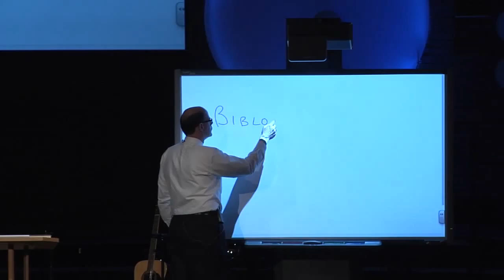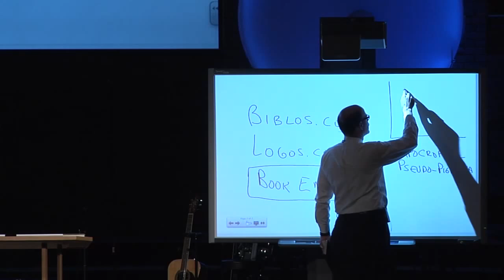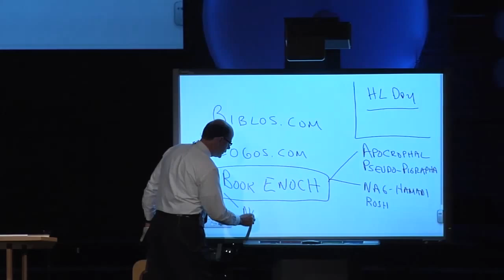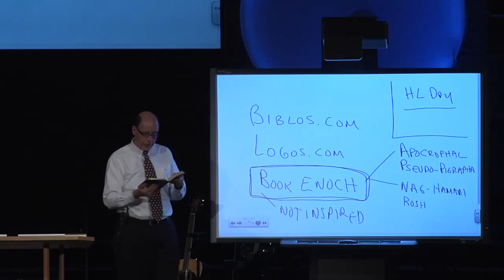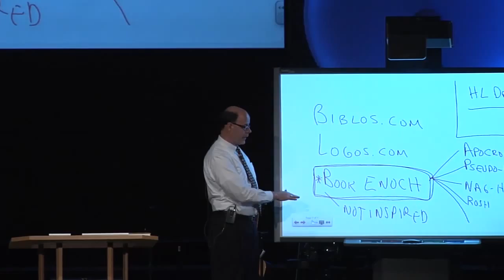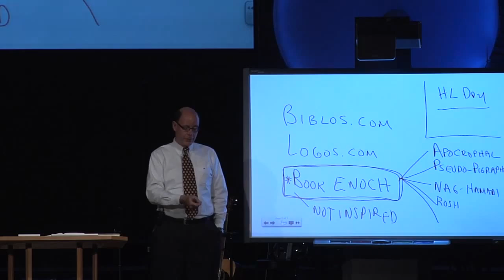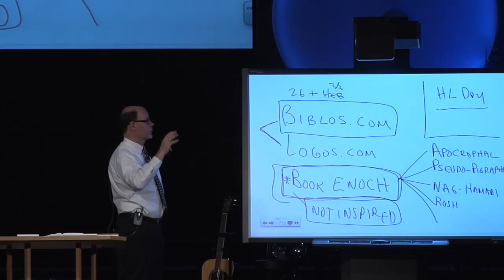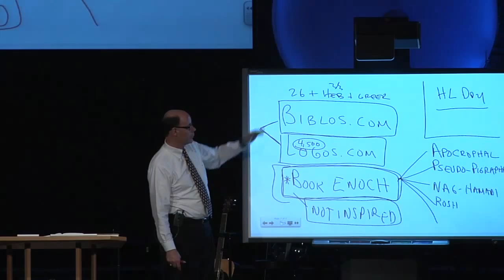What are some good resources to begin learning Greek and what is the book of Enoch?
2013MAR31 - Q&A-34